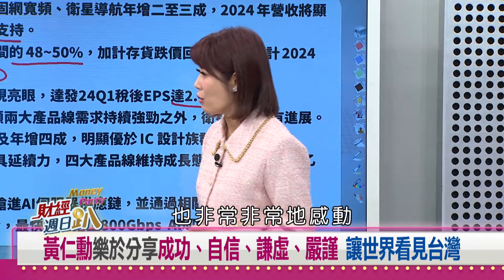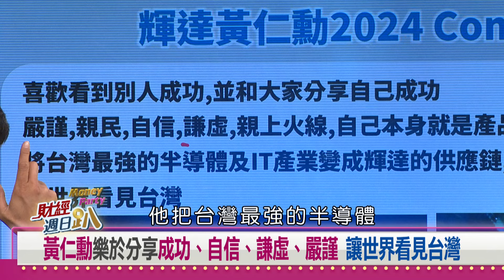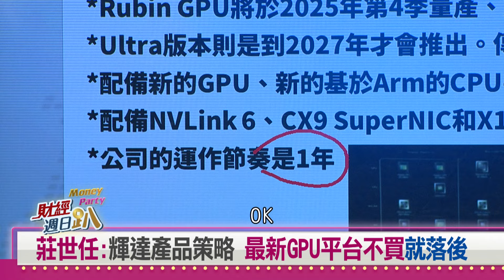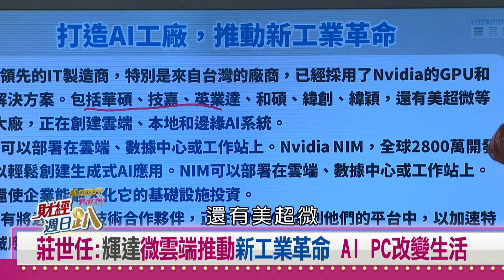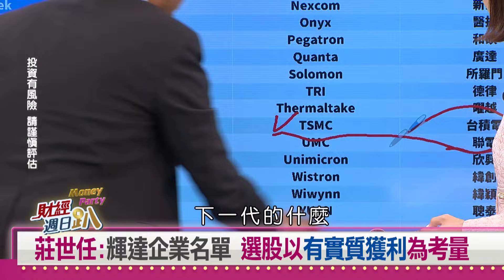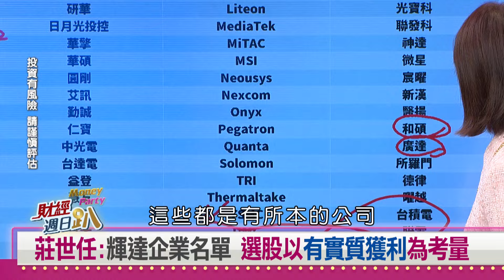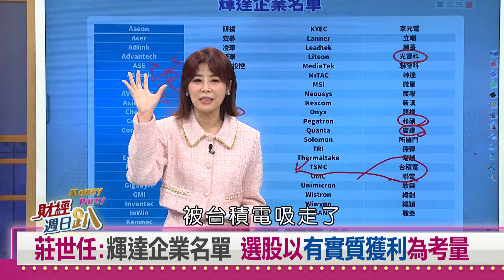【財經週日趴 獨家精華版】輝達供應鏈 選股以有實質獲利 龍頭廠優先考量 2024.06.09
黃仁勳樂於分享成功、自信、謙虛、嚴謹 讓世界看見台灣
莊世任:輝達產品策略 最新GPU平台不買就落後
買越多省越多 運算加速100倍 功耗僅增加3倍
莊世任:輝達微雲端推動新工業革命AI PC改變生活
莊世任:輝達企業名單 選股以有實質獲利為考量